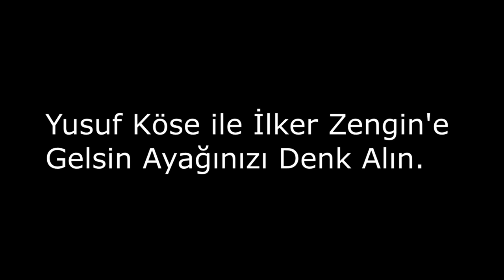WhosReady vs DarkAction